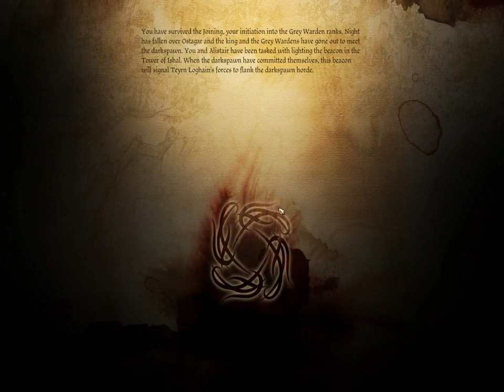Lets Play Dragon Age Orgins Part 9 Ostagar: The Battle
Daylen and Alister head across the bridge to the tower of Ishal tasked with lighting a Becon to signal Loghains men to charge from cover and flank the Darkspawn.